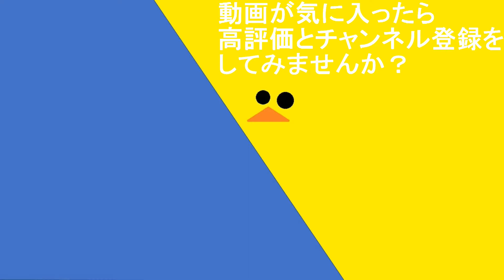日本で最も高価?な車が街なかに出現【日銀】【高級車】【パトカー】【警視庁】【レアな車】